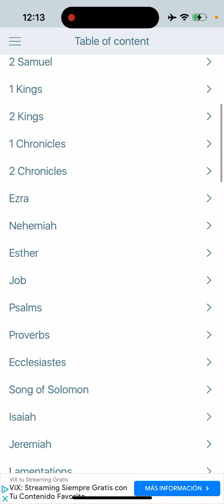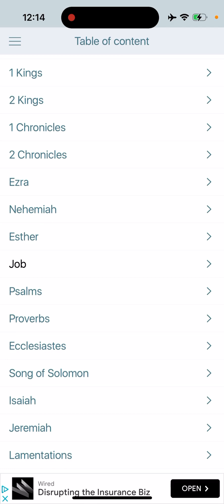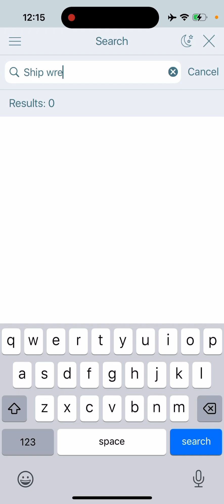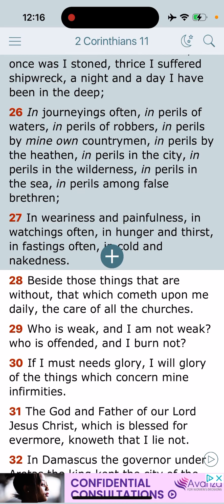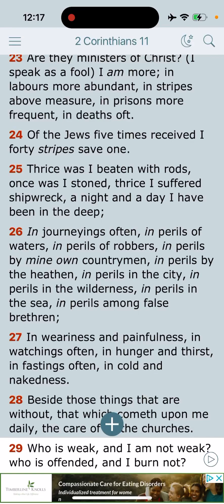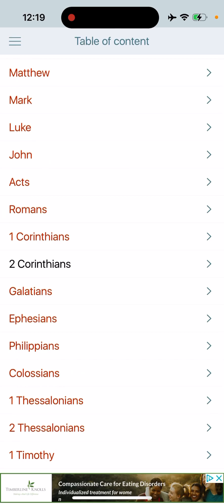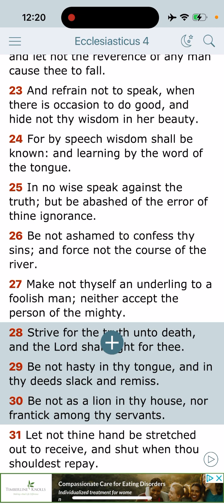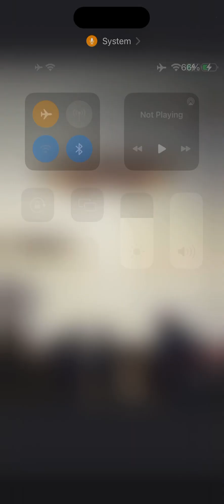Push No Matter What